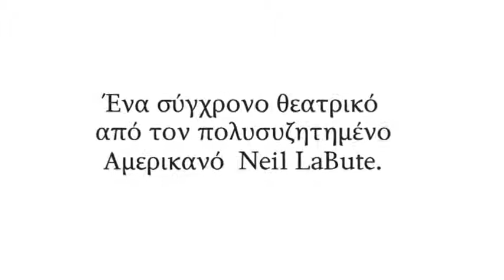Ιφιγένεια εν Όρεμ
«Ιφιγένεια εν Όρεμ» - Ο μονόλογος του Neil LaBute από τον Ανδρέα Αραούζο σε σκηνοθεσία Αντρέα Χριστοδουλίδη
Ο μονόλογος του Neil LaBute από τον Ανδρέα Αραούζο σε σκηνοθεσία Αντρέα Χριστοδουλίδη, «Ιφιγένεια Εν Όρεμ», μετά την περιοδεία του στο Camden του Λονδίνου, την Όπερα της Δαμασκού και το Evry-sur-Seine στο Παρίσι, θα παρουσιαστεί φέτος και στην Αθήνα, στο Ίδρυμα Μιχάλης Κακογιάννης, για 5 παραστάσεις, από 6 έως και 10 Ιουνίου 2012.
Δεν πρόκειται για τον κλασικό Αγαμέμνονα αλλά για ένα σύγχρονο θεατρικό κομμάτι από τη συλλογή του Αμερικανού Neil LaBute «bash», όπου το νορμάλ φλερτάρει το μπρουτάλ. Ο απόηχος τραγωδίας στον τίτλο έρχεται σε αντίθεση με την απλή και ψυχρή καθημερινότητα του λόγου. Μέσα στο δωμάτιο ενός ξενοδοχείου ένας άντρας καταθέτει σε έναν άγνωστο την ύπουλη φρίκη της ζωής του. Μια ζωή η οποία... συνεχίζεται.
ΣΥΝΤΕΛΕΣΤΕΣ
Σκηνοθεσία:Αντρέας Χριστοδουλίδης
Ηθοποιός: Ανδρέας Αραούζος
Διευθυντής Σκηνής:Νίκος Ζαβαλλή
Λευκωσία -- 2 παραστάσεις
Θέατρο Ένα, Τηλ. 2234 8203
Πέμπτη, 31 Μαΐου 2012, 8.30 & 10.00 μ.μ.

Αθήνα -- 5 παραστάσεις
Ίδρυμα Μιχάλης Κακογιάννης, Αίθουσα Black Box
6-10 Ιουνίου 2012, 9.30 μ.μ.